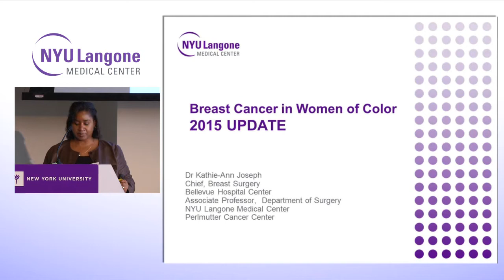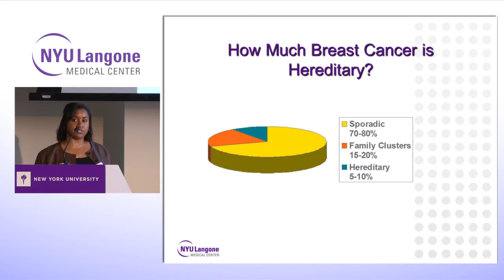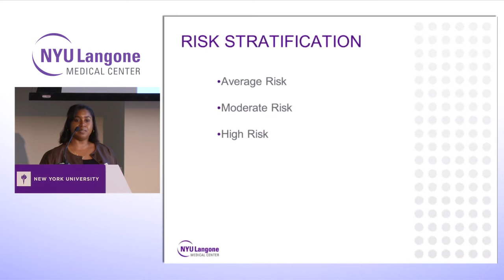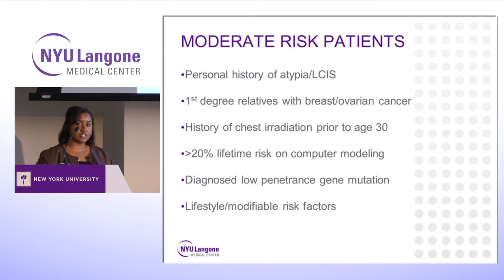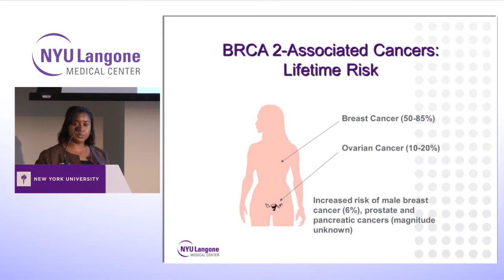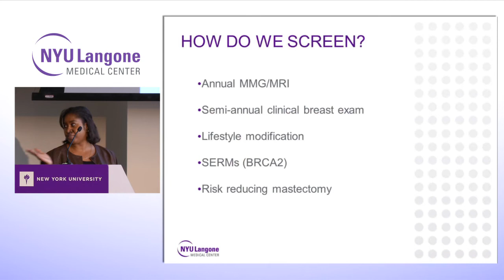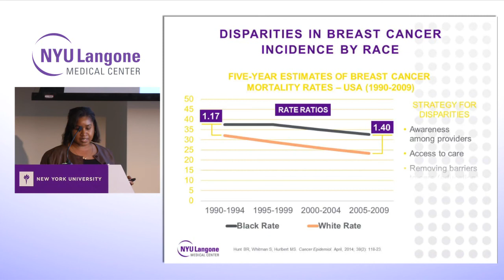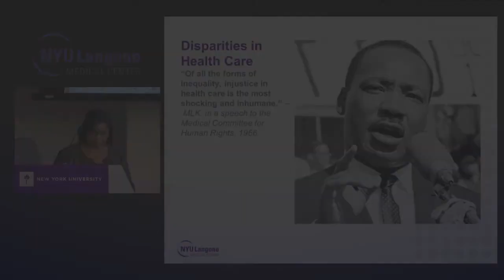Breast Cancer in Women of Color: 2015 Update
NYU Langone breast surgeon Kathie-Ann Joseph discusses updates in breast cancer risk factors, screening, and treatment.